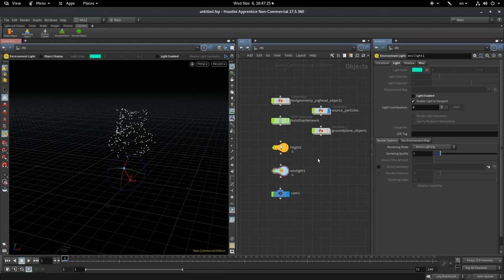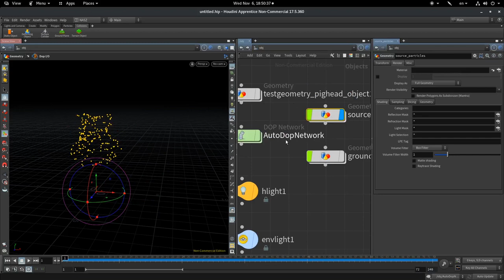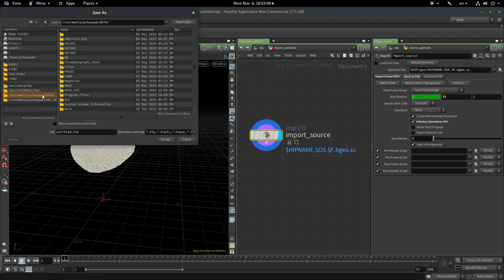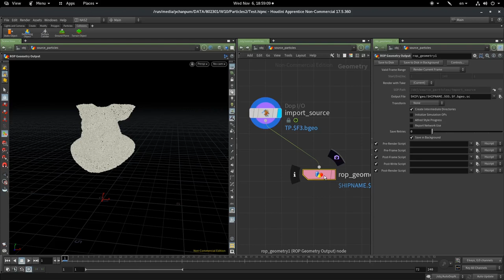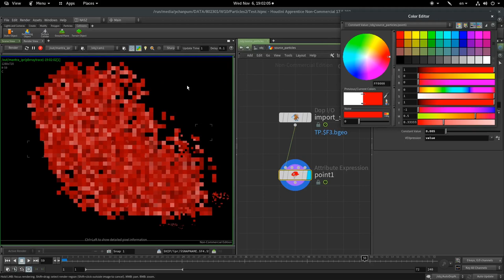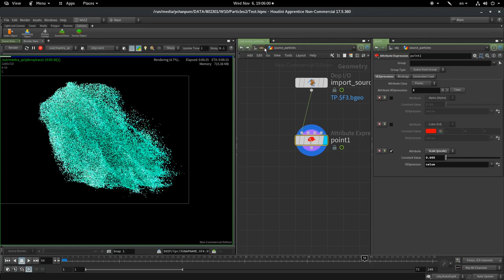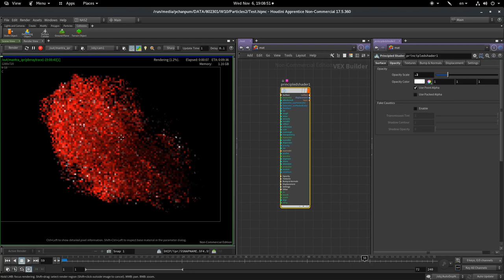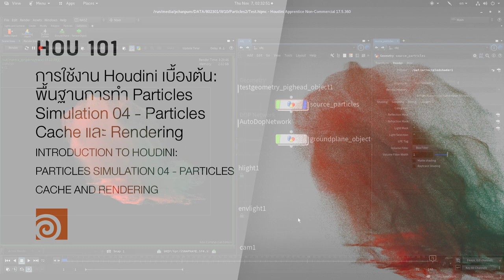HOU 101 วิธีการใช้งาน Houdini เบื้องต้น: พื้นฐานการทำ Particles Simulation 04: Cache และ Rendering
หลังจากเราเข้าใจพื้นฐานการควบคุมทั้งหมดของ Particles System แล้ว เราจะมาดูวิธีการทำงานในส่วนสุดท้ายที่เกี่ยวข้องกับ Particles คือ การเก็บบันทึกไฟล์ Simulation หรือการ Cache ไฟล์เอฟเฟคต่างๆลงในคอมพิวเตอร์ ฮาร์ดไดร์ฟ เพื่อให้สามารถส่งต่อไฟล์งาน Particles และเรนเดอร์ภาพ Particles ได้อย่างมีประสิทธิภาพกันครับ